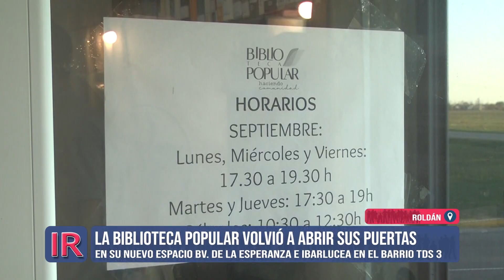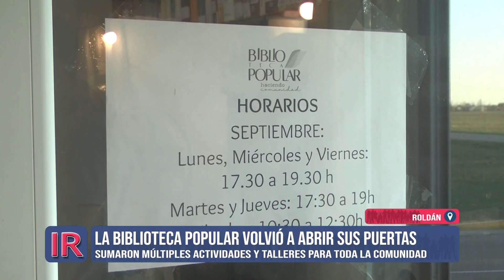Nueva sede de la Biblioteca Popular de Roldán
Nuevamente las puertas están abiertas en la Biblioteca Popular de Roldán, que ya tiene su funcionamiento en el ingreso al barrio TDS 3.